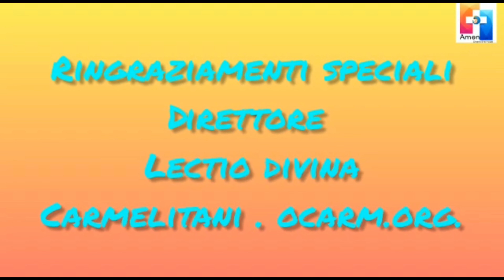Lectio Divina - 08.10.2022 - Agnese villani - Parrocchia di San Tarcisio Martire - Quarto Miglio